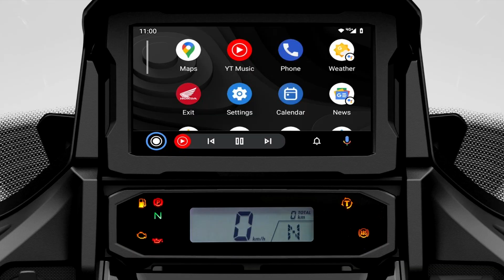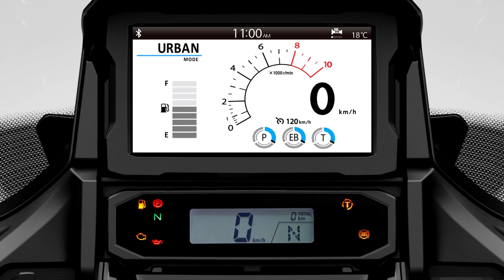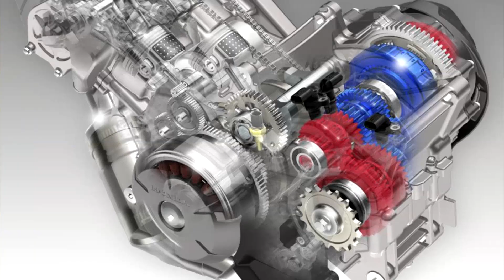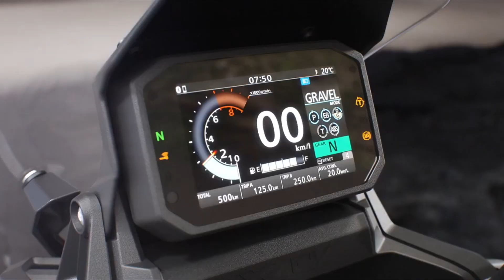HONDA NT1100, LA PRIMA TOURING CROSSOVER! [ENG SUB]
0:00 Intro
0:26 Honda Bikes
2:08 Honda NT1100
2:50 Design
3:51 Comfort & Accesories
4:24 Cyclistics/Suspensions/Brakes
5:23 Electronic Controls
5:54 DCT
6:10 Fuel Range
6:24 NT1100 price on market & competitors
8:54 Final considerations
9:37 Outro

Heylà Riders!

La casa dell'ala ha svelato la sua prima Touring Crossover: Honda NT1100.

Scopriamo assieme questa nuova moto turistica di casa Honda che sfrutta lo stesso bicilindrico parallelo della Maxi Enduro "Africa Twin" Honda CRF 1100 L!